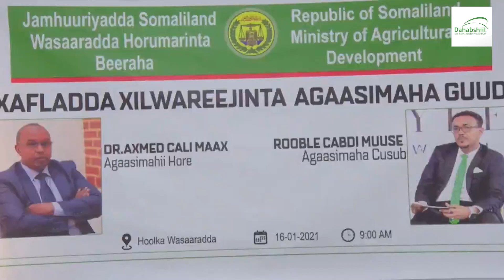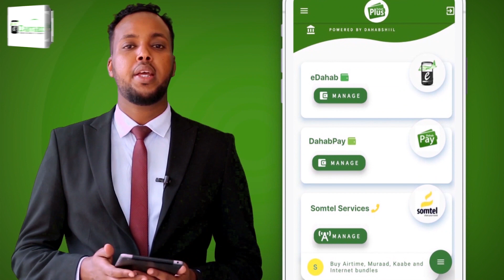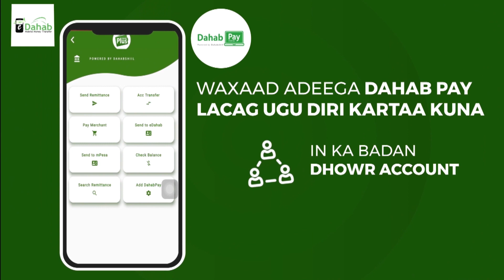Agaasimahaa Guud ee Wasaaradda Beeraha Somaliland oo xilkii la wareegay.